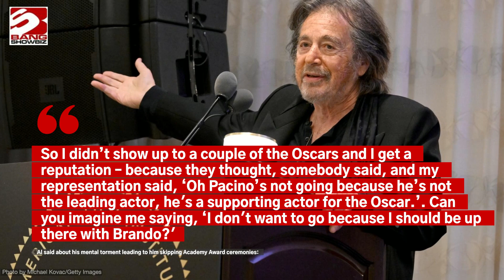Al Pacino so traumatised by fame he got therapy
Opening up about his struggle with life in the limelight, Al Pacino has said he was left so traumatised by fame he got therapy.